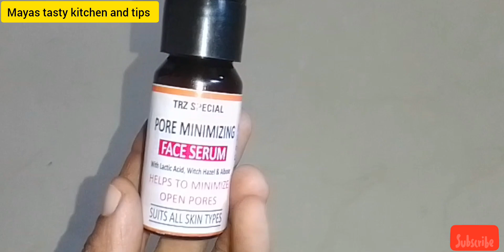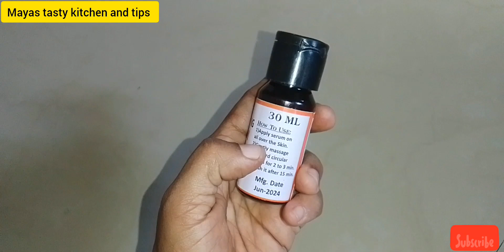മുഖത്തെ എല്ലാ പാടുകളും മാറ്റാൻ ഇത് മതിbeautycare